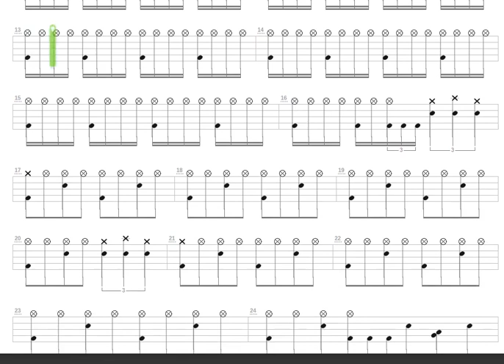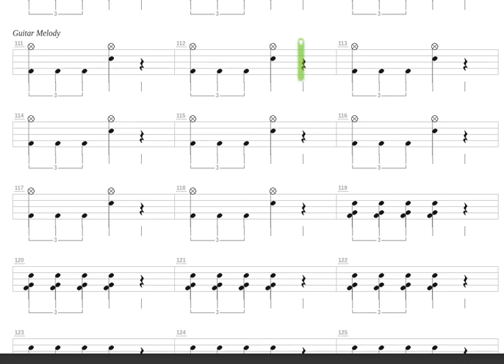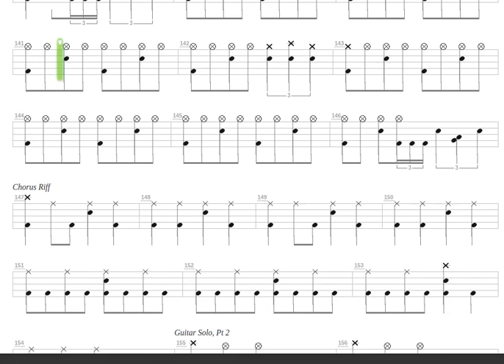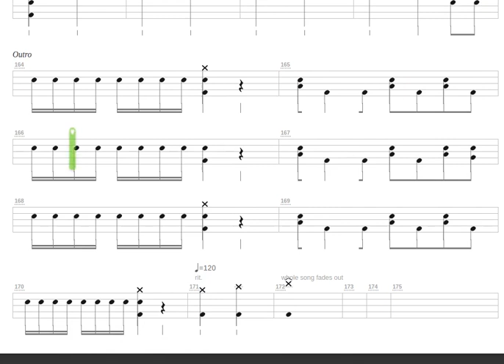Song #01 + Mortal Fear + Drum only + Drum tab